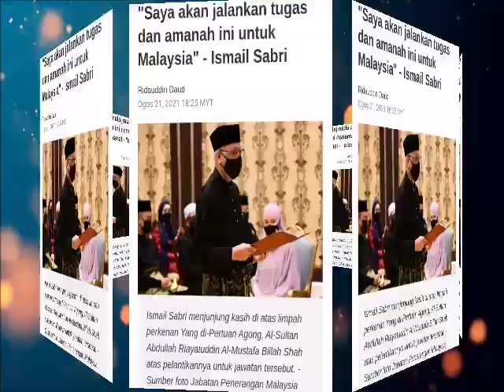ISMAIL SABRI Minta Rakyat SABAR!! Tunggu Dan Lihat!!!